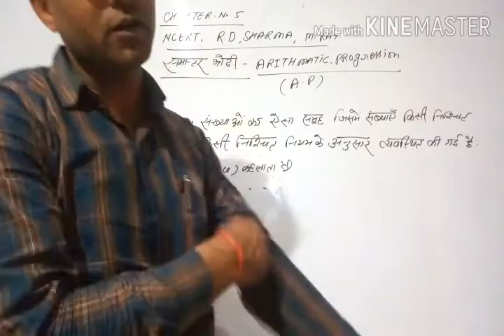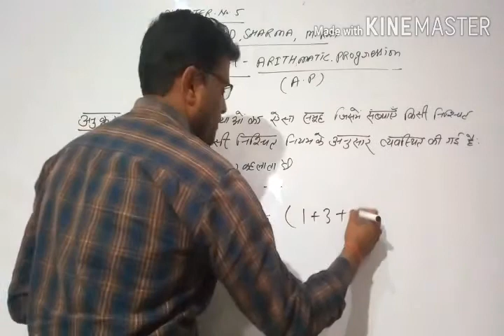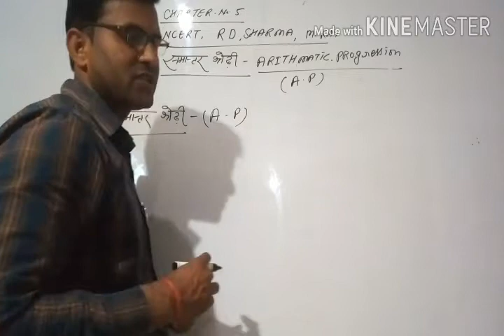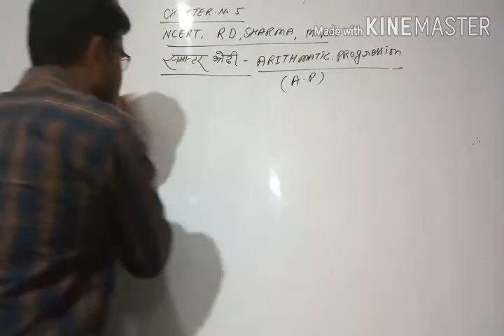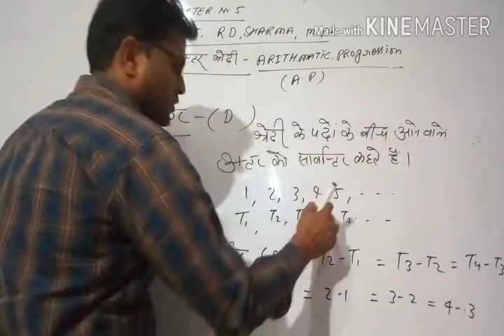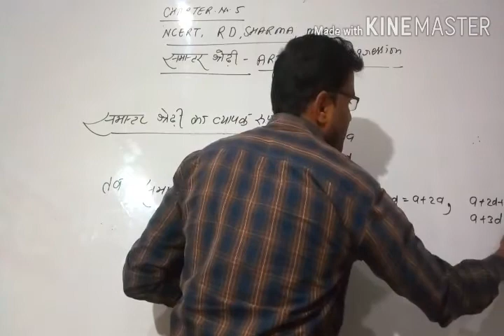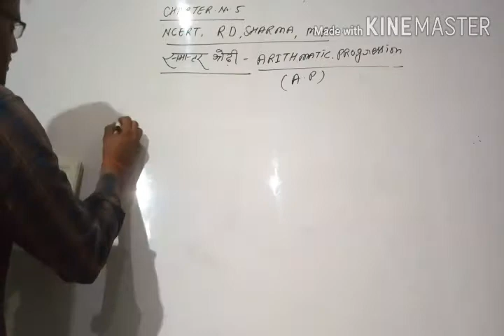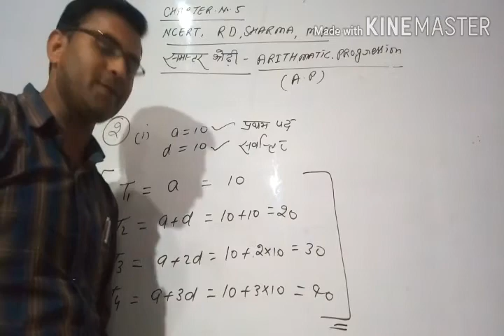Class 10 Arithmetic progression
Chapter 5 easily mathod